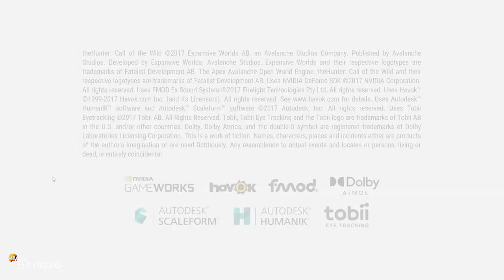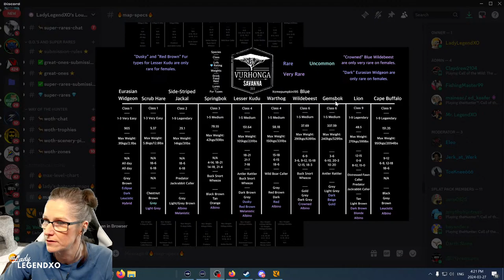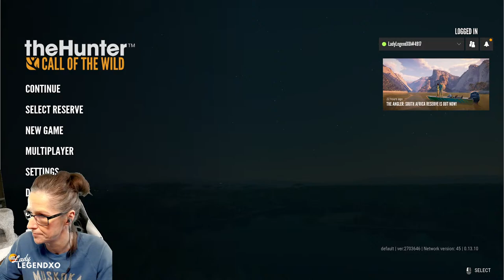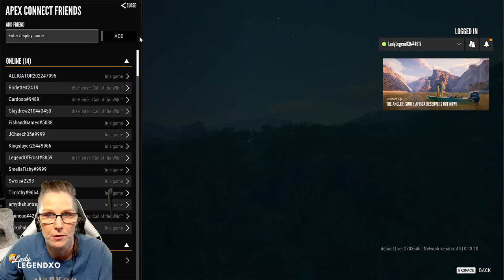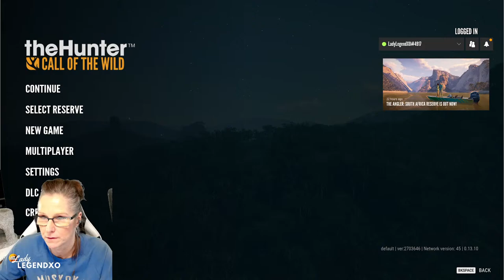Guided DIAMOND HUNT with VIEWERS!!! Let's Find Something CRAZY - LIVE!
Guided Diamond Hunt with Viewers - LIVE!!!

Enjoy the videos?  Please consider supporting the channel:
See my COTW clips on Tik Tok: @huntercallofthewild.ll